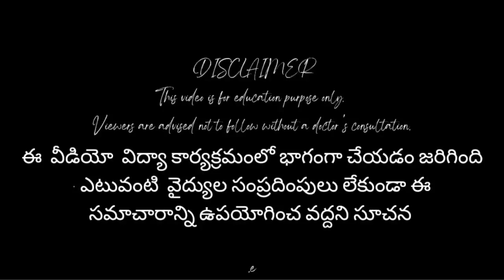Back Pain After Hysterectomy Hysterectomy And Back Pain Uterus surgery Back Pain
back pain after hysterectomy telugu hysterectomy and backpain
uterus surgery backpain
post hysterectomy pain
uterus removal
after hysterectomy